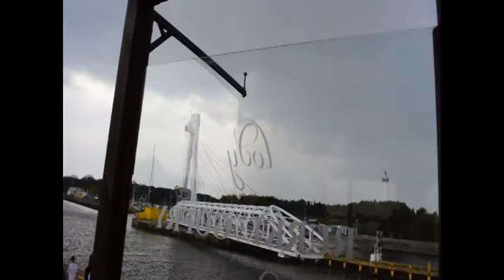Ustka łowy na majówce 2018